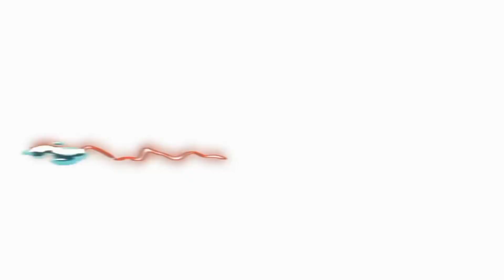ELA PRECISAVA| DIA DE PRINCESA PRA MINHA MÃE|COBRA QUASE PICOU MARIA|FAXINA,ORGANIZAÇÃO NO BANHEIRO